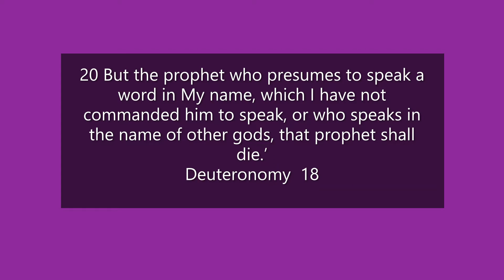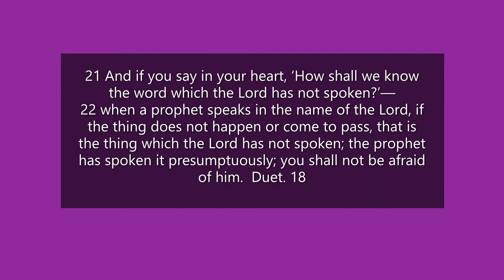NAR Update and NAR views on Prophecy by Michael Nissim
Michael Nissim speaking at Israel and Prophecy , 18 July 2020.

Michael is an elder at Nahariya Messianic congregation in Israel

His teachings can be found on YouTube channels:  Michael Nissim and NARWatch Israel

Deuteronomy  18:20-22